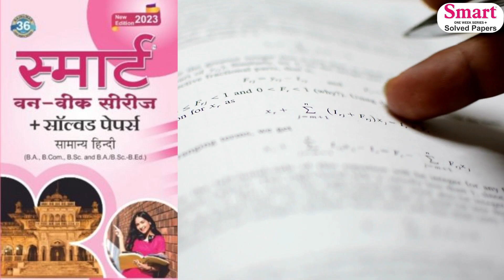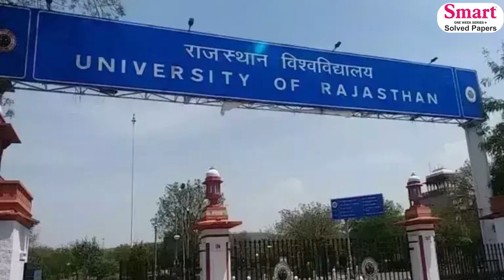सियासी रण के साथ छात्र संघ इसलिए होगा खास | Maharani University Election | Smart Solved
"Maharani College Elections: Students Take Charge | Maharani University Election | Smart Solved

The student union elections, including Rajasthan University and other universities and colleges in the state, will take place on August 25th! The announcement of the student union elections was made at the Secretariat on Wednesday. However, the declaration of the end of the current session at Rajasthan University has not been made yet.

On the other hand, the examinations for the 2nd and 4th semesters of the previous session have not been conducted yet, while the PG session concluded in April. The announcement of the election date has created a state of uncertainty among hundreds of students, wondering when the exams will finally take place, when the results will be announced, and when the re-admissions will happen.

The careless attitude of the university administration has left student leaders in distress. Now, with the announcement of the election date, the administration will have to conduct the examinations along with the admissions. However, despite the administration's efforts to conduct the exams, thousands of students will be deprived of their voting rights.

It is worth noting that Rajasthan will have assembly elections in the last week of November. The ruling Congress party is expected to announce the tickets for nearly 100 candidates in September. In this context, the results of the university and college student union elections will indicate the youth's political inclination in Rajasthan.

प्रदेश में राजस्थान विश्विद्यालय सहित अन्य विश्वविद्यालय व कॉलेजों के छात्रसंघ चुनाव 25 अगस्त को होंगे!
बुधवार को शासन सचिवालय में छात्रसंघ चुनाव की घोषणा हुई।
हालांकि, राजस्थान विश्वविद्यालय में अभी भी पुराना सत्र समाप्त होने की घोषणा नहीं की गई है।
वही,दूसरी ओर अभी तक पिछले सत्र के 2nd व 4th सेमेस्टर के एग्जाम ही अभी आयोजित नही किए गए है।जबकि पीजी का सत्र अप्रैल में ही समाप्त हो गया है।
छात्रसंघ चुनाव तिथि की घोषणा के सैकड़ों छात्र छात्राओं में असमंजस की स्थिति हो गई है कि आखिर,अब कब होंगे एग्जाम,फिर कब आएगा रिजल्ट और फिर कब होंगे री एडमिशन .
विवि प्रशासन के सस्ते रवैये ने छात्रनेताओ को परेशानी में डाल दिया है।
अब,चुनाव तिथि घोषित होने से आनन फानन में प्रशासन को एडमिशन के साथ परीक्षा आयोजित करवानी होगी।
हालांकि, प्रशासन के परीक्षा आयोजित करवाने के बावजूद हजारों स्टूडेंट्स वोट अधिकार से वंचित हो जाएंगे।
गौरतलब है कि राजस्थान में नवम्बर के अंतिम सप्ताह में विधानसभा चुनाव होने है। जिसके लिए सत्ताधारी कांग्रेस पार्टी की ओर से सितम्बर में ही करीब 100 उम्मीदवारों के टिकट की घोषणा कर दी जाएगी।
ऐसे में विश्विद्यालय व कॉलेज छात्रसंघ चुनाव के परिणाम का रुझान ये बताएगा कि राजस्थान में युवा किस पार्टी की ओर है।

Also Watch